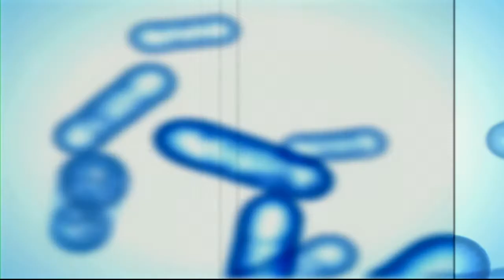Carl10O1's Gaming Playthroughs: Halo: Combat Evolved [Part 1]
We start off with the first level of 10, The Pillar of Autumn